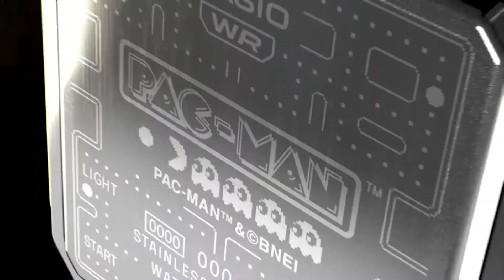CASIO×PAC-MAN COLLABORATION MODEL/A100WEPC-1B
CASIO×PAC-MAN COLLABORATION MODEL

Casio watches and PAC-MAN have both been with us for over forty years.
Here is a collaboration between these two legends with their timeless image and gadgetry.
The design is playful and inspired by the world of arcade games.

PAC-MAN
Released in 1980 by BANDAI NAMCO Entertainment (formerly NAMCO). The game concept of "eat! ", a sophisticated game system, colourful graphics, and pop characters running through a maze were a huge hit around the world. It has become one of Japan's most popular video games and characters. In 2005, it was recognized by Guinness World Records as the “most successful coin-operated game.” Currently, we are planning a lot of projects with “Be PAC-TIVE!!” theme.